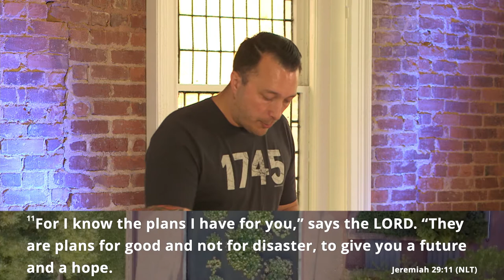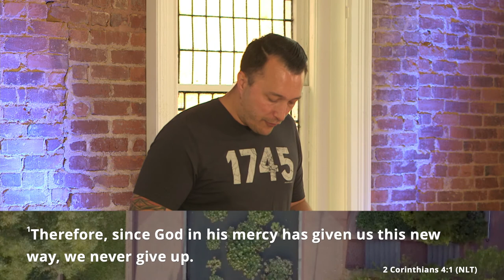Vision Sunday | What's Next